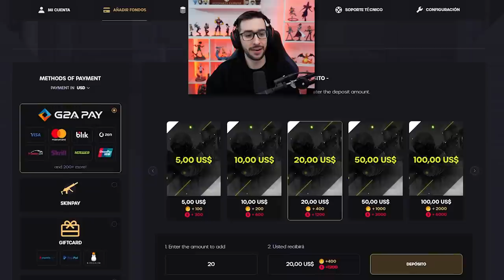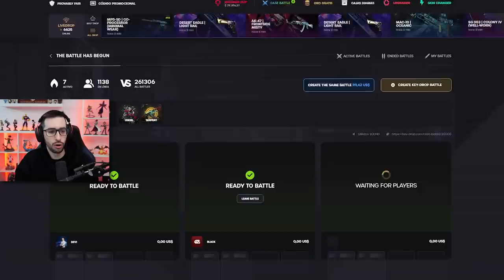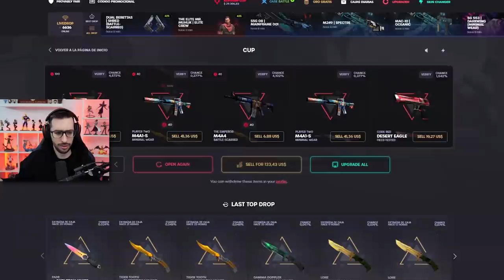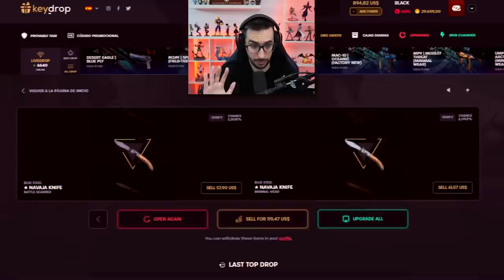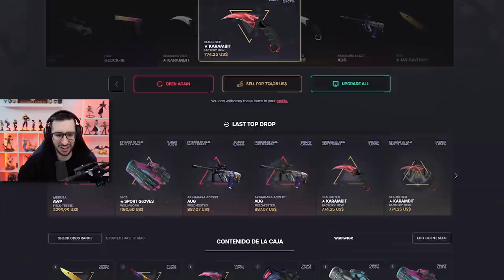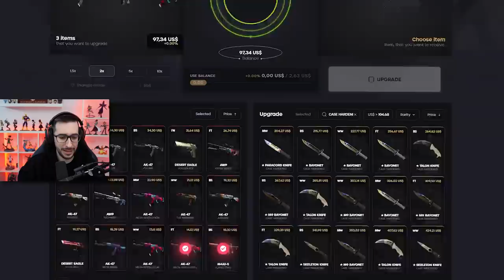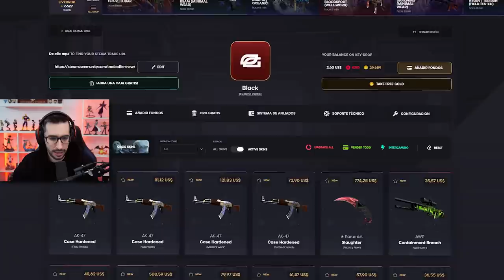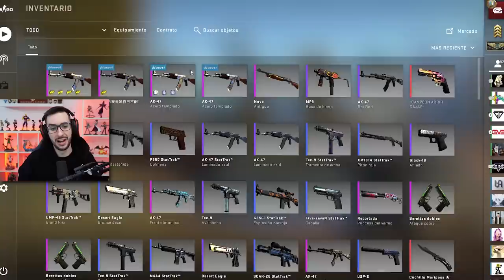¿CONSEGUIRÉ MI PRIMER AK BLUE GEM? GANO MUCHO DINERO